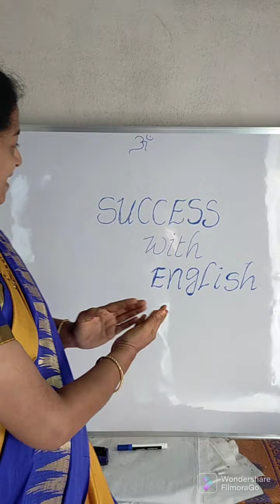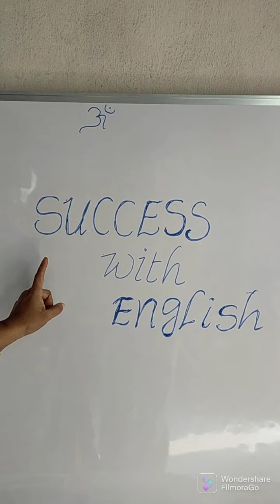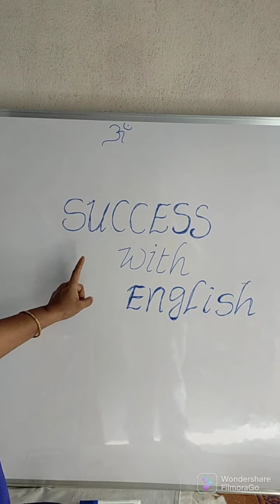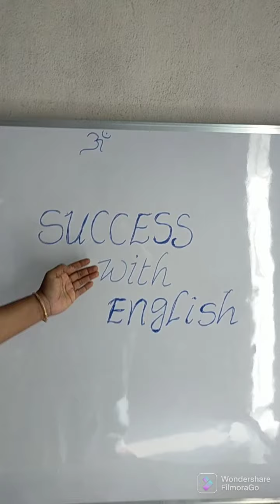why did i start this channel???